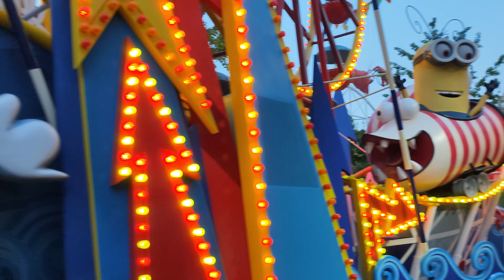【4K】Universal Studio Beijing Parade Light-on Version 09/04 北京ユニバーサル パレード 北京环球影城环球大巡游夜间亮灯版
In autumn, with the day become shorter, parade float in Universal Studio Beijing also will light-on in the parade time.With the special lantern decorations, many float can used in night directly without any remake. You can see the cartoon float shine and twinkle. But its only a short time, with the climate beome colder, parade time will change into more earlier. So enjoy the light-on version at now!